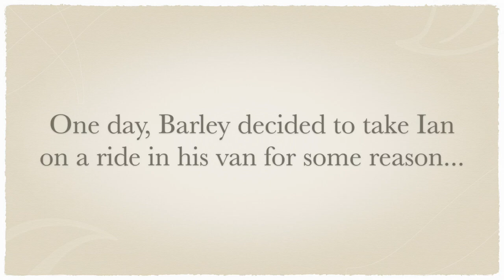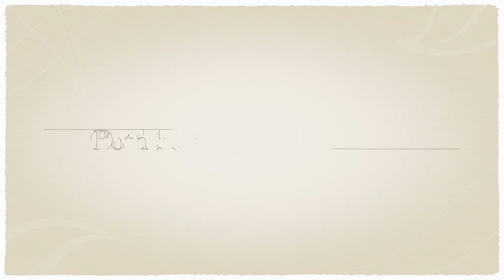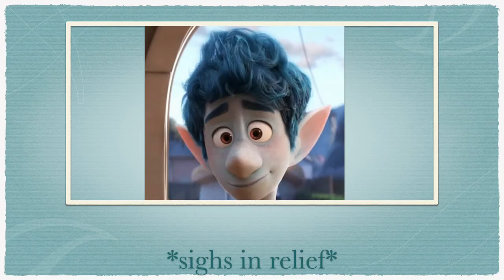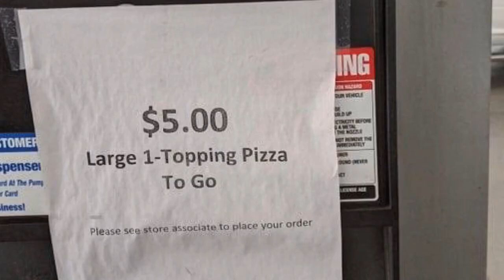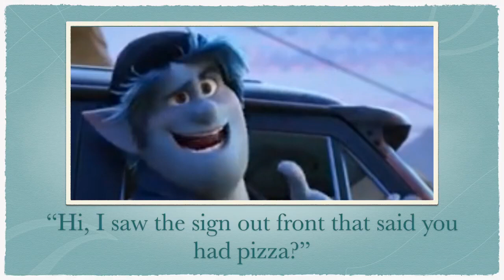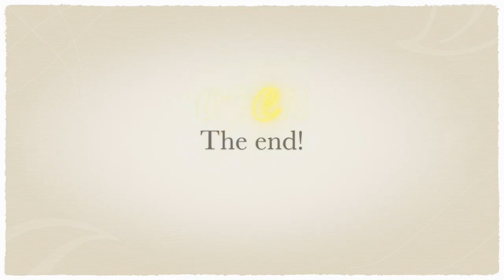Gas Station Pizza An Onward Fanfiction! 🍕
Gas Station Pizza: An Onward Fanfiction! Pizza GasStation Onward Onward Merch

Barley and Ian Lightfoot are about to go on a van trip, but the tank gets low. What will they find? Like our Channel?